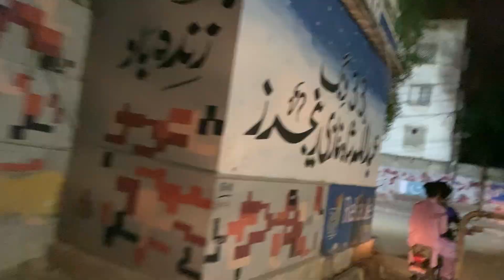14 August Ka Baja 🤯😡 Happy Independence Day 2024